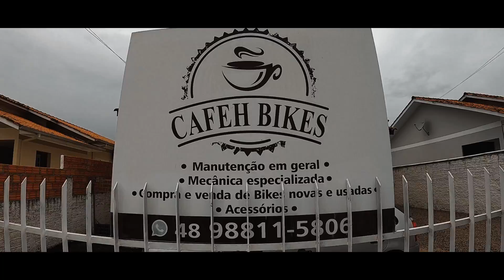REVISANDO AS BIKES - BIKE D2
Indicamos o serviço do Alexandre, por ser pontual, explicação com clareza e pelo ótimo serviço de revisão das bikes.

Segue o cara lá e confere o show de trabalho e dicas importantíssimas para nós ciclistas.

CAFEH BIKES -
*Revisão Geral
*Limpeza
*Reparo e Ajustes
Especializações: SHIMANO - PARKTOOL

ENDEREÇO: Rua Felicio Realino Gomes, 139.
ARARANGÁ - SANTA CATARINA

Um Abraço Alexandre 😉
A importância da manutenção periódica
Pedalar é bom, porém, todo ciclista, seja você que pedale quase ou todos os dias e até para o pessoal que pedala somente nos finais de semana,
se atentar para revisões periódicas na bike é muito importante.
A manutenção periódica na bike, ajuda á diminuir os riscos de acidentes, falhas ou quebras durante o uso da bike.
As revisões com um bom profissional, é responsável por controlar o desgaste do conjunto de rolamentos, freios, corrente e engrenagens.

BIKE INICIANTE - MTB - ESTILO LIVRE
INSTAGRAM: @bike.d2     Segue lá 💣